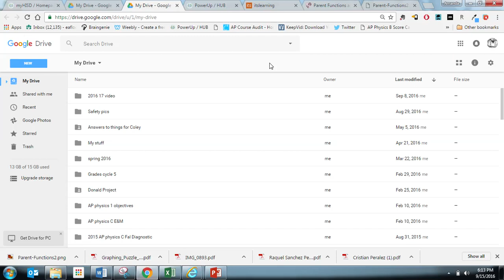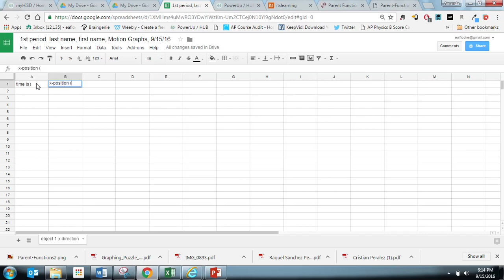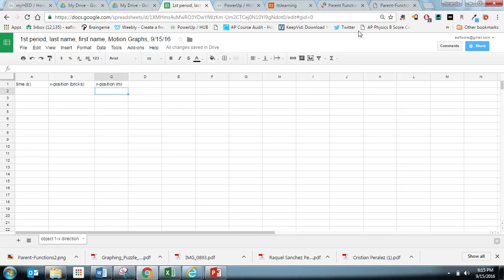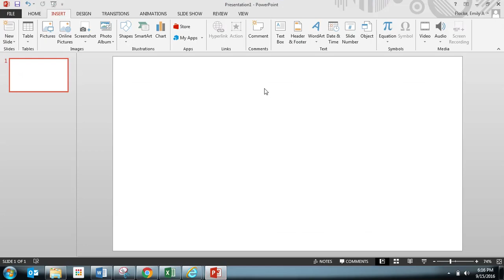creet a google spreadsheet